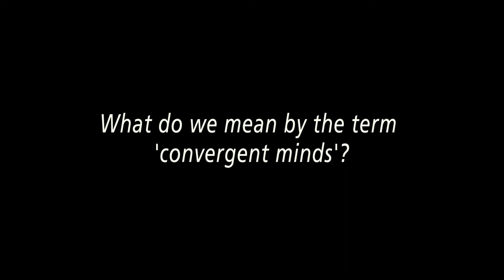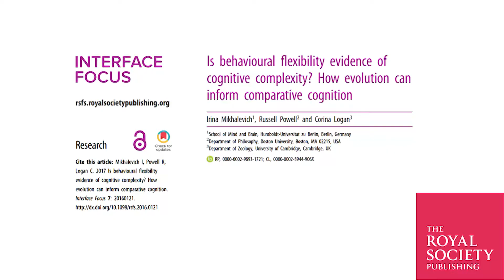Convergent Minds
Guest editors, Dr Corina Logan and Professor Nicola Clayton, chat to us about their recent Interface Focus issue 'Convergent minds: the evolution of cognitive complexity in nature'. Read the full issue Spider cover picture credit: Fiona Cross